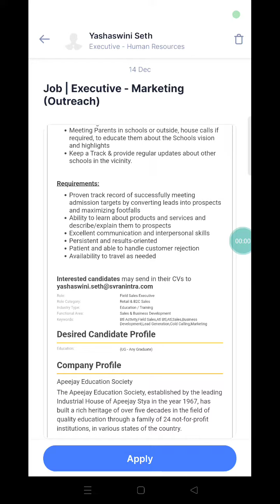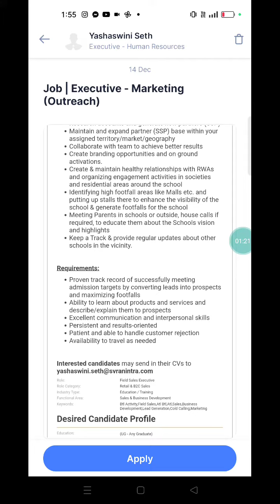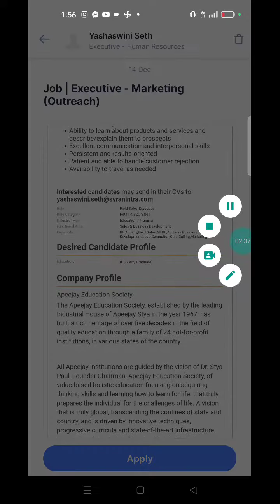Recruitment 2022 last year December opening in Delhi ncr and faridabad do apply